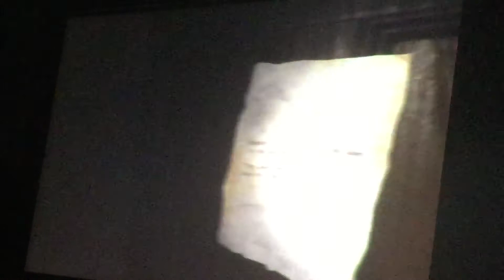P.T. BUT IN UNITY?! - PuniTy (P.T. Rebuilt Demo)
Since 2016, I’ve seen this rebuild for the original P.T. and 2 years later, I’ve had my face cam for that, and another 2 years later I’ve finally played this game for REAL! It’s made with Unity Engine redesigned the hallways from the original game long time ago and it’s short. Enjoy!